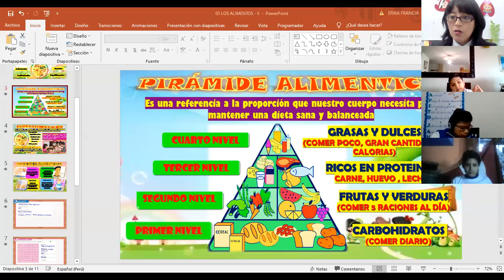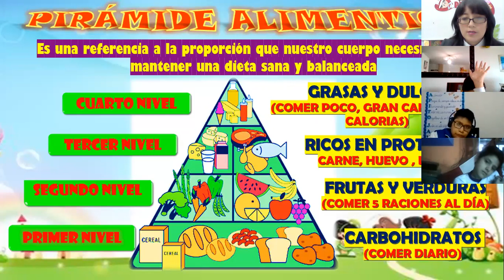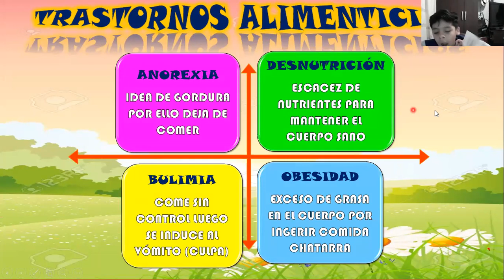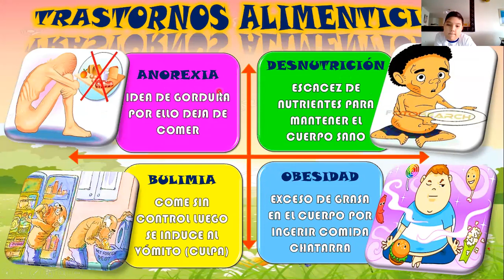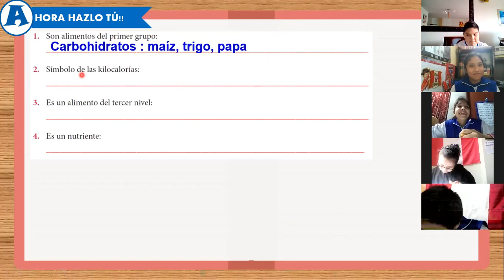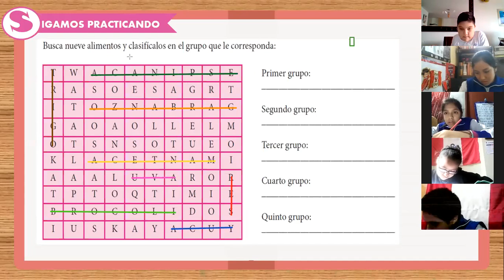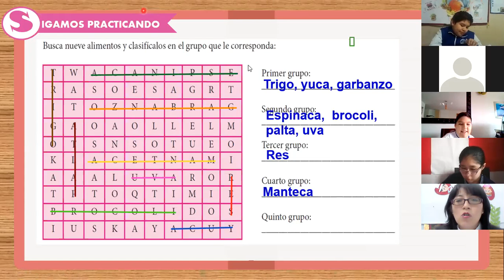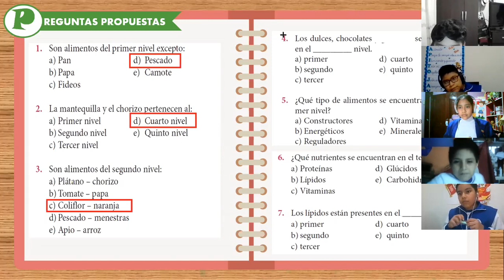SEMANA 5: BIOLOGÍA 5TO A - IIB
Capítulo 5: Los alimentos II (Parte 2)